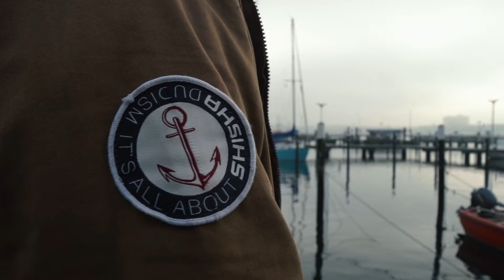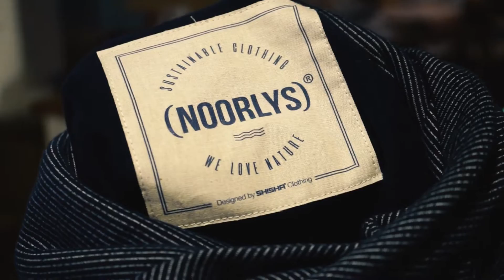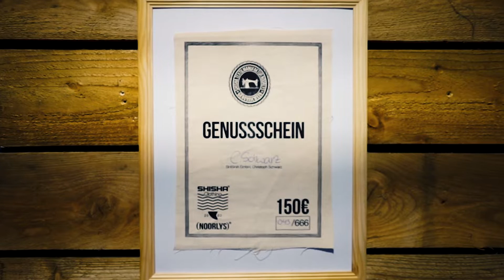NOORLYS / SHISHA Clothing GENUSSSCHEINE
Wir geben für unsere neue nachhaltige Marke NOORLYS 666 limitierte GENUSSSCHEINE als Crowdfinancing-Kampagne aus.

Kamera und Schnitt: Frithjof Meyer
Sound und Sounddesign: Michel Riecken